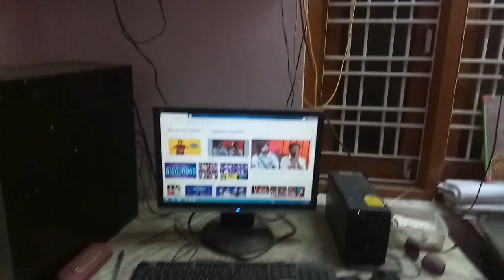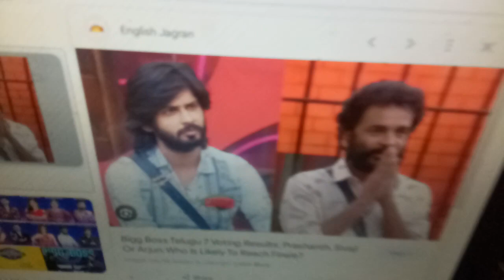grand finale bigboss season 7 telugu